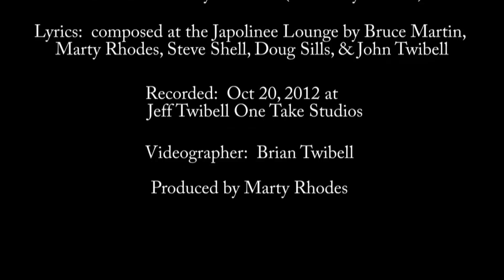Twibell Duck Camp ("We Gotta Go")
Twibell Weekend  ("We Gotta Go")

People say we're no good, go huntin' every year
We get up in the mornin', usually start drinkin' beer
Kinda like our Ole Uncle Earl, we like to lay round in the shade
We didn't get no ducks today but we damn sure got it made.

CHORUS
We ain't askin nobody for nothin, if there's a Tom-A-Hattchy to throw.
When the Japolinee's callin' we all say "we gotta go."

Government man in a boat, checkin' our ID's
Makin' sure we got our stamps and payin' all our fees.
Moose call's bringin' in the snow geese, we're all blastin' away
We get back to camp and Don says "I gotta clean all these?"

CHORUS

Max is crawlin' cross the bridge, headin' for a bed
Tom shot over the DNR, Johnny stokin' the fire
Barney trips on a stake, Rick's out chuckin' rocks
Jeff and Ace headin' for town, and they're looking for luck.

CHORUS